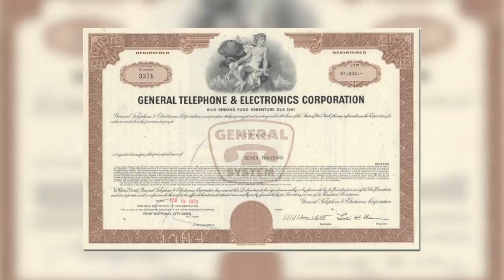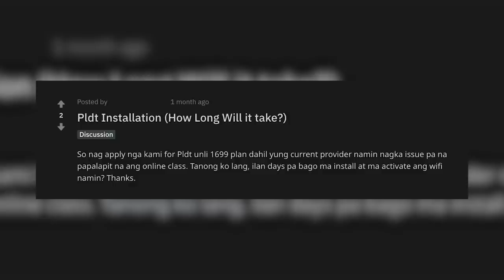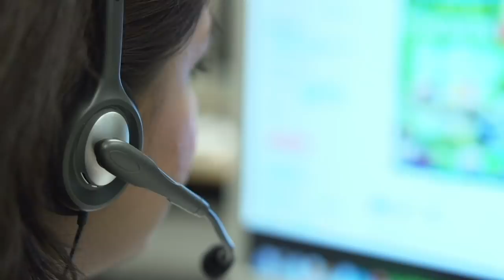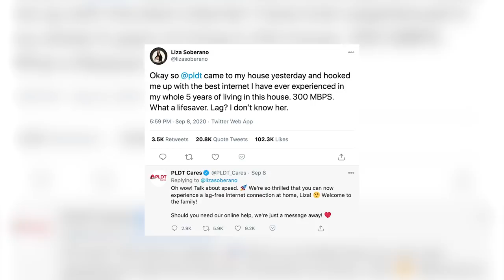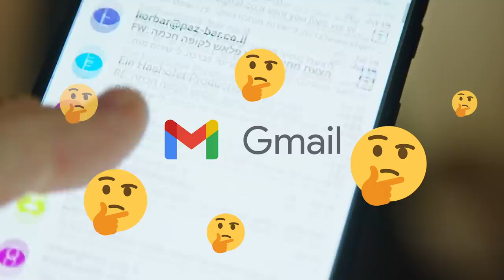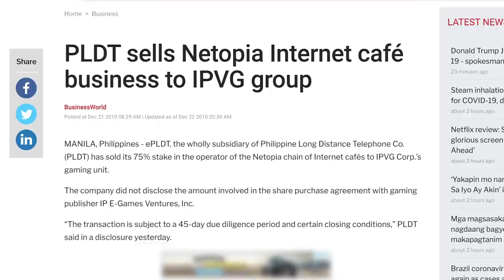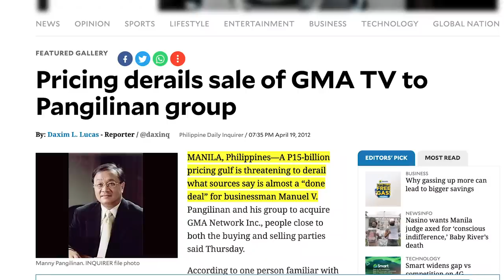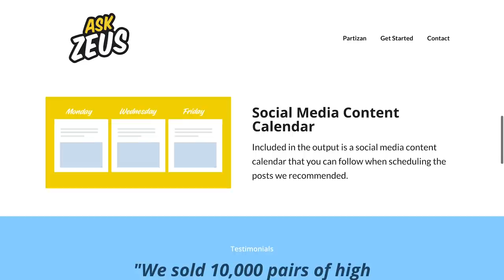Why ALL Filipinos HATE PLDT (PLDT History and Why It Is The Absolute Worst)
If there's one thing ALL Filipinos have in common, it's that we all hate PLDT. Philippine Long Distance Telephone is the oldest and largest telecom company in the Philippines. Learn about how it started, the companies they own, and why they're the most hated brand in the Philippines.